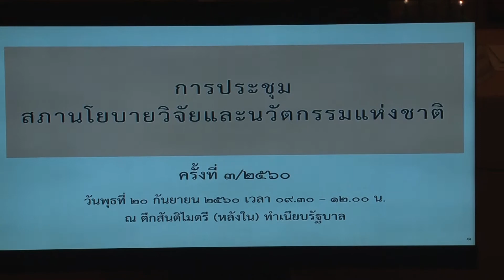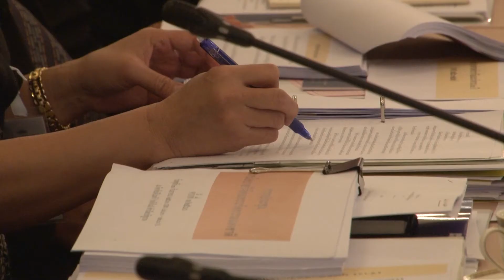นายกรัฐมนตรีเป็นประธานการประชุมสภานโยบายวิจัยและนวัตกรรมแห่งชาติ ครั้งที่ 3/2560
ณ ตึกสันติไมตรี (หลังใน) ทำเนียบรัฐบาล